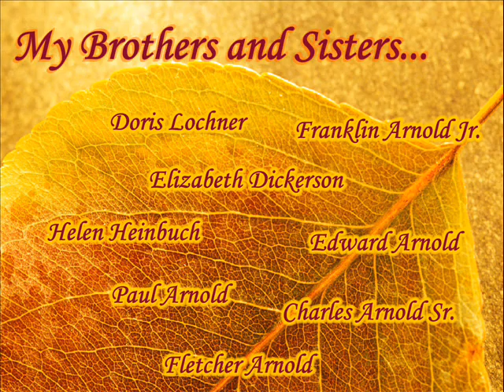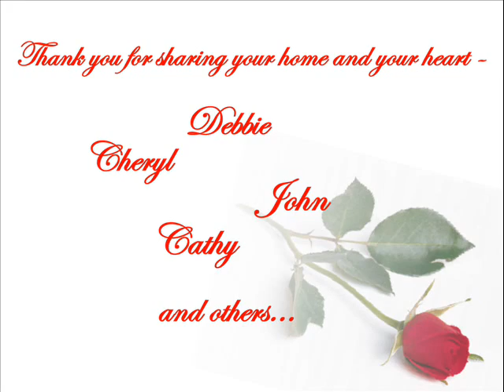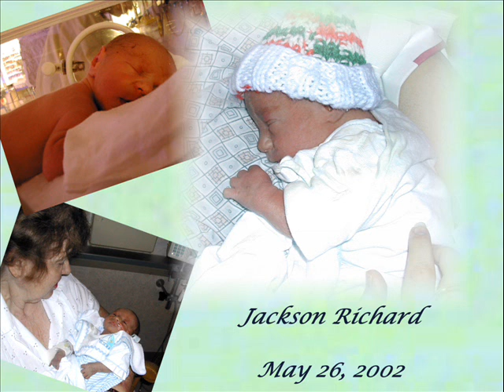Mom Birthday Video